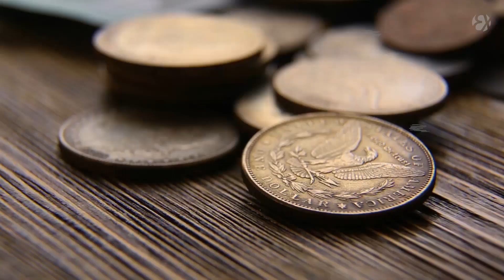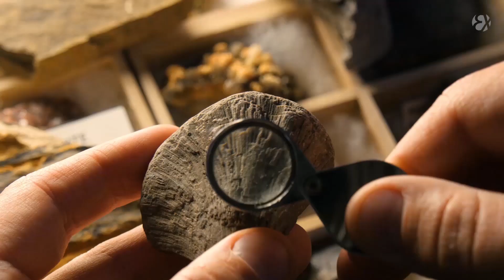Hellas Gold Raw Materials of Our Life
The invaluable contribution of minerals to the evolution of human civilisation, from antiquity to the present day, is at the heart of the campaign that gives a "voice" to metals to tell their own journey through time. From ancient Greece to the present day, mining has played a leading role in shaping the world around us. Today, sciences such as Medicine, Information Technology, Engineering, Construction, Green Energy are just a few of the fields supported by mining, paving the way for their development through new, more modern, safer and environmentally friendly practices. Since 2004, Hellas Gold has been inspired by the historical path of metals and has been developing a 25 centuries mining history that originates from the Halkidiki region, utilizing the most advanced mining technologies and increasing its positive footprint, through its activity in the Kassandra Mines.